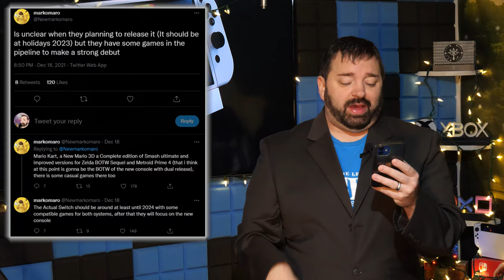Rumor: Next-Gen Switch Pro Dropping 2023, Major Launch Games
A rumor just came in that might hold a little credibility. Will the next-gen Nintendo Switch actually launch in 2023? What does that even mean if it did happen? Let's get into it!